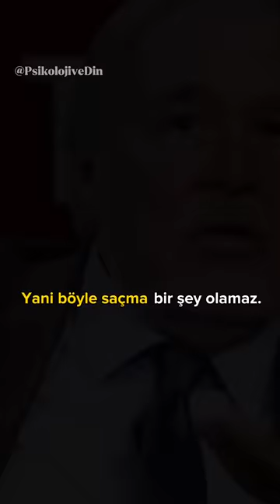Fatih Hristiyan Mı Öldü? Rahatsız Olanlar Var | İlber Ortaylı